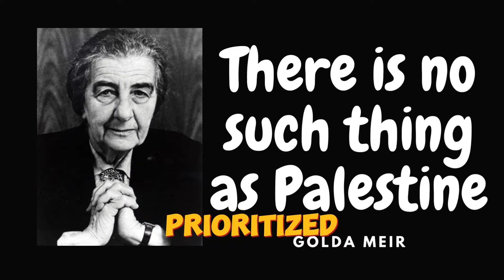Golda Meir: Untold History | Life story from Russia to Israel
Discover the Unveiled Story of Golda Meir: A Visionary Leader 🌟The life of Golda Meir | From Childhood to Legacy | Zionism & Liberalism Explored! 🌍✡️ | Join us on a captivating journey through history as we delve into the extraordinary life of Golda Meir. From her determined beginnings in Kiev (Russia) to becoming a symbol of both Zionism and liberalism, we unravel the lesser-known aspects of her legacy. Explore her early activism, the intricate balance between her roles, and a unique talent that shaped her diplomatic endeavors. Uncover the dynamic interplay of her leadership, her response to Arab immigrants, her stance on the Palestinian question, and the undeniable impact she left on Israel's identity and society. Get ready to be inspired by a leader who defied labels and embraced the complexities of the world. Don't miss out on this immersive exploration that challenges conventions and celebrates Golda Meir's lasting influence!"